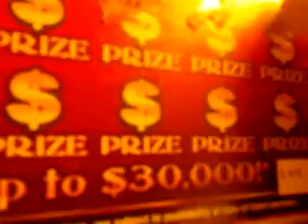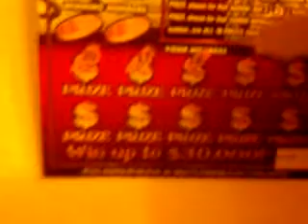Florida lottery scratchoff #033